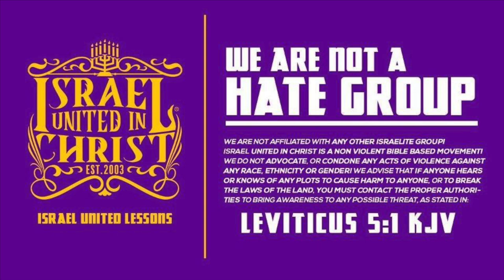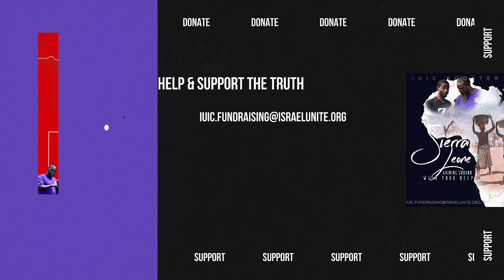IUIC | 15 Minutes with the Captains | Praise and Worship